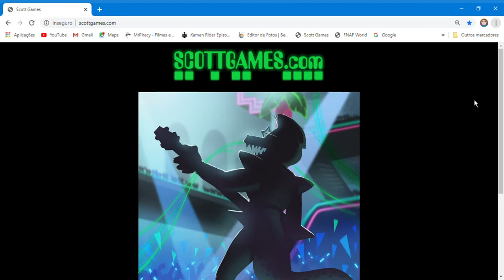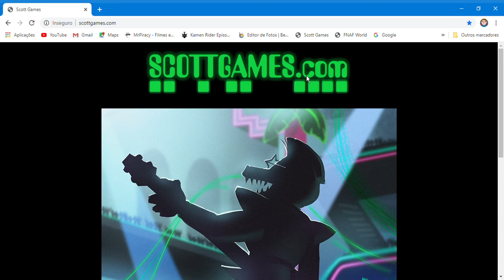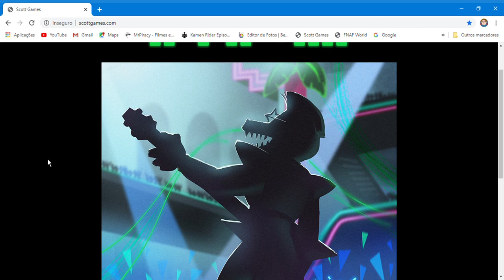Novo Teaser Scott Games! Nova personágem do FNaF 2020.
Bem vindos a mais um vídeo! O meu canal está cheio de coisas destas!

Saiu um novo Teaser no site do Scott Games que revelou uma nova personágem que vai aparecer no proximo FNaF.